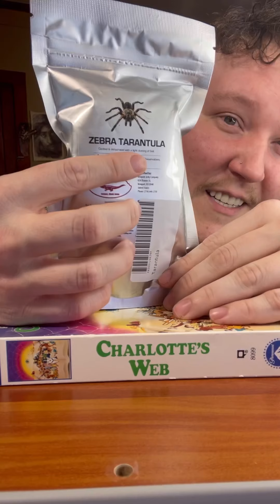Eating Zebra Tarantula